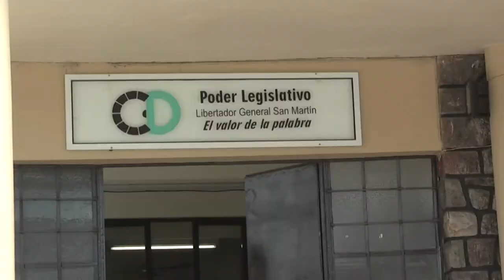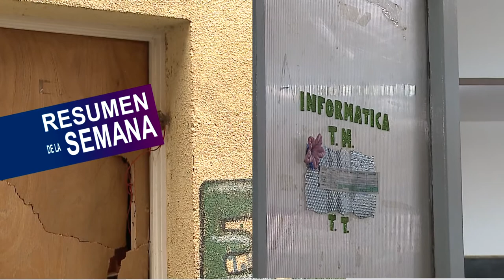RESUMEN DE LA SEMANA DEL 01 AL 05 DE OCTUBRE / 05-10-18